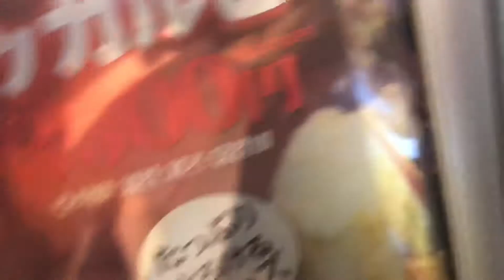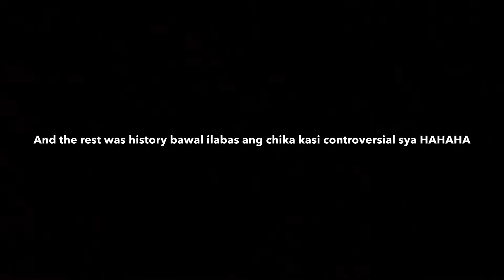The Reunion (Ft. Aiko & Jess)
Konnichiwa guys!